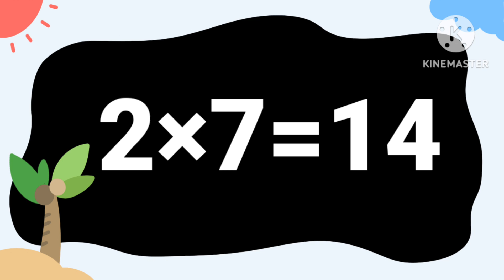Table of 2